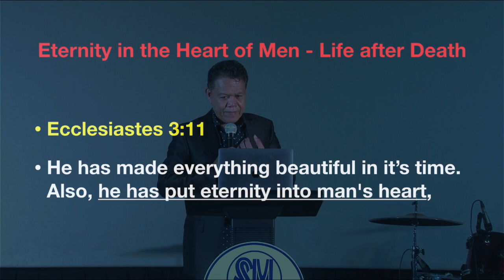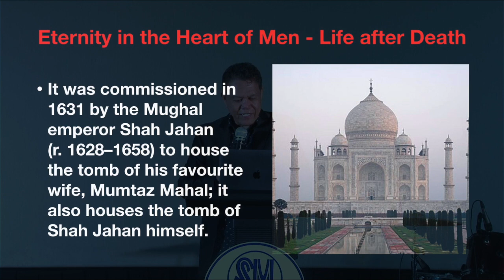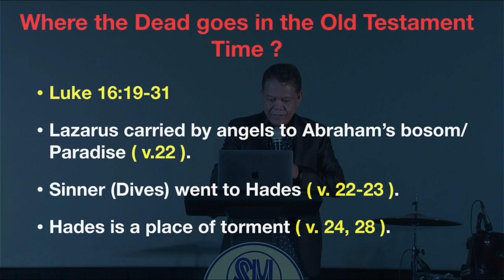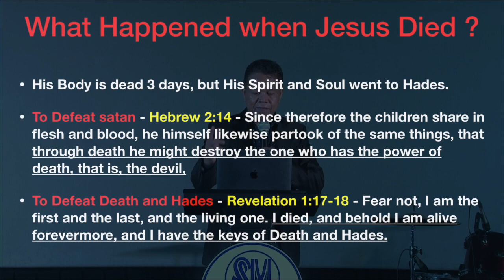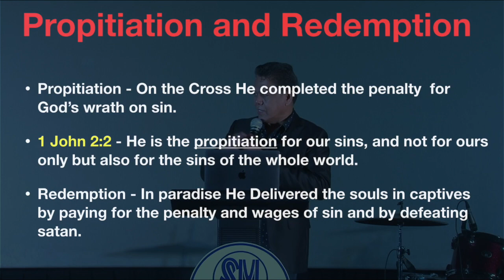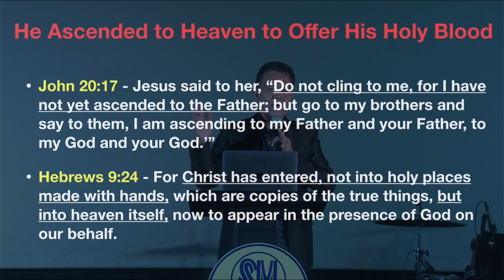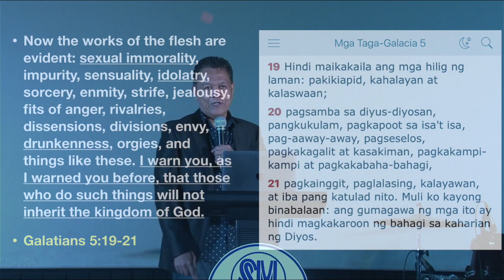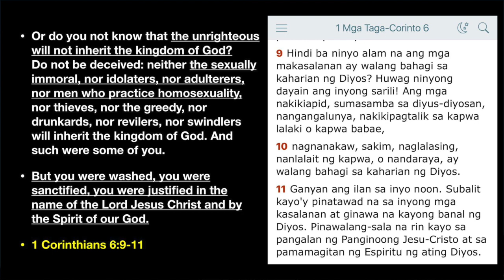DEATH - From Mortality to Eternity (Part 2)